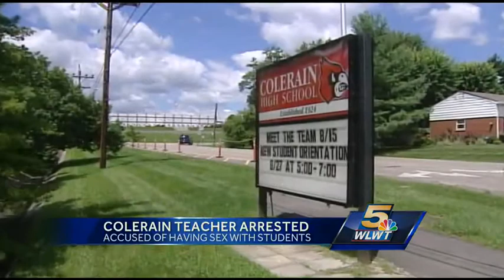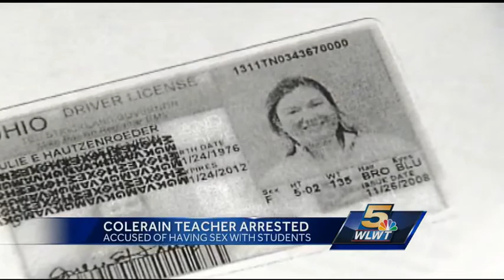Deputies arrest teacher accused of having sex with students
A Colerain High School teacher has been taken into custody after being accused of having sexual contact with students.